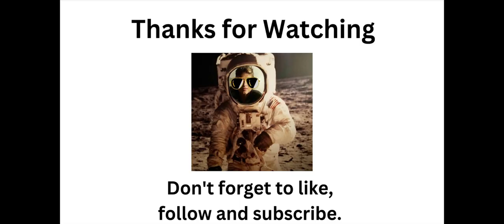Soccer Gone Wrong! SpongeBob and Friends React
The game is on! SpongeBob, Patrick and the others are watching the soccer tournament until everything has gone wrong. You won't believe what happens next.

Clips are from:

Underdogs/2013/and remain courtesy of 100 Bares Productions/Catmandu and Spanish Atresmedia Cine.

Transformers: Age of Extinction/2014/and remain courtesy of Paramount Pictures and Hasbro Co.

The SpongeBob SquarePants Movie/2004/ and remain courtesy of Paramount Pictures, Nickelodeon Movies and United Plankton Pictures.

Bluey/Season 3/Episode 1/Perfect/2021/ and remain courtesy of Ludo Studio.

Jonah: A Veggietales Movie/2002/ and remain courtesy of Big Idea Entertainment and Family Home Entertainment.

The Graham Norton Show/Season 16/Episode 21/2015/ and remain courtesy of So Television Co.